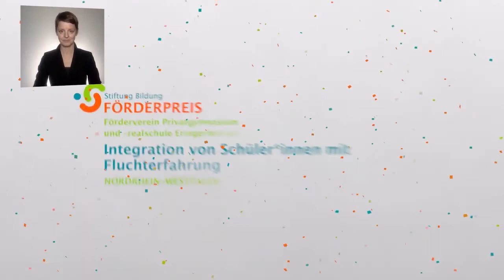Förderpreis der Stiftung Bildung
Gratulation an unseren Förderverein der Schulen in Eringerfeld
Er wurde von der Jury der Stiftung Bildung im Rahmen des Förderpreises "Verein(t) für gute Kita und Schule 2021" ausgezeichnet. Der Preis ist mit 5.000 Euro dotiert.

„Die Mentoren haben, wenn es drauf ankam bis zu den Morgenstunden mit uns gearbeitet, um unsere schulischen Defizite abzubauen. Dies war vor allem zu unserer Anfangszeit in dieser Schule immens wichtig, und ihr ehrenamtlicher Einsatz ist in keinster Weise materiell messbar.“

Worum geht es bei diesem Zitat einer Abiturientin aus Geseke?

Viele der Schüler*innen aus der Türkei zwischen 15 und 17 Jahren haben einen hohen Bildungshintergrund. Sie standen vor der Flucht kurz vor dem Abitur. Es gibt in Deutschland aber Hindernisse, in den gymnasialen Bildungsweg integriert zu werden. Zum einen sind dies klare Altersgrenzen, zum anderen Vorgaben für eine 2. Fremdsprache. Und die deutsche Sprache muss zudem in kürzester Zeit gelernt werden. Das Projekt „Integration von geflüchteten Schüler/innen“ ermöglicht hier ein Stück Hoffnung und das Annähern an berufliche Träume.

Der Förderverein der Schulen in Eringerfeld ermöglichte Schüler*innen mit Fluchterfahrung, aber auch sozial-benachteiligten Familien Stipendien und somit eine Aufnahme zu einem fast „Null-Tarif“ an den Internaten und in den Schulen. Da an den Schulen Türkisch sogar als Leistungskurs gewählt werden kann, existierten einladende Bedingungen, türkischsprachige Schüler*innen in das Bildungssystem zu integrieren. Viel wichtiger jedoch: Die Internate bieten den notwendigen sozialen Lebensraum, um sich aus der psychologischen Tiefe der Fluchtfolgen zu befreien.

Gemeinsame Anstrengungen haben in Geseke jungen Menschen die Türen zu einem erfolgreichen Leben geöffnet.